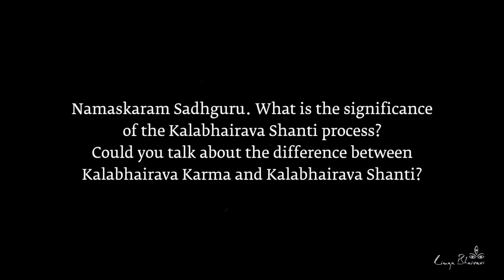What Happens to Disembodied Beings After Death? | Sadhguru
Sadhguru looks at the importance of death rituals and how they can assist your loved ones transition gracefully to the next stage of life.
Kalabhairava Shanti is a process created to tend to life here and hereafter at Linga Bhairavi on the auspicious night of Mahalaya Amavasya. This year, Mahalaya Amavasya falls on 25 September 2022. Register for the Kalabhairava Shanti process on Mahalaya Amavasya